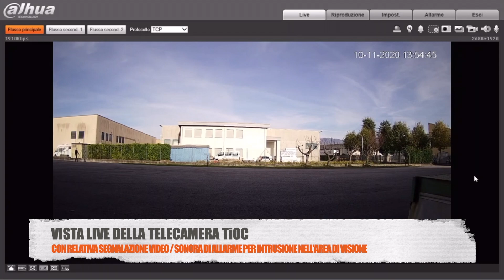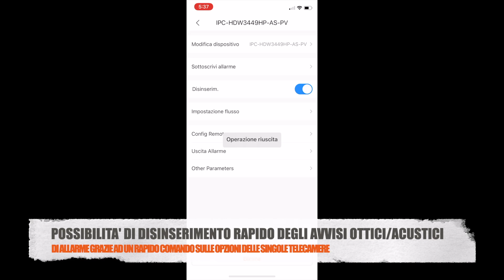Dahua - Tecnologia TiOC e potenza SMD 2.0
Nel seguente video vedremo la potenza di rilevamento dell'SMD 2.0 (che garantisce una lettura +185% rispetto la versione 1.0) delle persone o dei mezzi, riducendo a meno del 2% il rischio di falsi allarmi dovuto da oggetti non desiderati in scena. Inoltre vedremo che è semplicemente disinseribile la parte di deterrenza attiva (luci e sirena) con un semplice slide di un interruttore nel menù della telecamera tramite l'app DMSS gratuita.

Se il video ti è piaciuto metti mi piace e condividilo e se hai bisogno di qualche video di delucidazione che ancora non abbiamo creato scrivici, vedremo di accontentarti quanto prima!

Visita il nostro sito web per maggiori informazioni!

Chi siamo:

L’ azienda CSD Srl Automazione e Sicurezza, sita in Via Adriatica 5/E a San Vendemiano, è il centro autorizzato della Cardin Elettronica Spa (Gruppo Riello Elettronica) per quanto riguarda:

- la vendita;
- l'assistenza;
- le riparazioni;

dei prodotti con marchio CARDIN per le province di:

- TREVISO, BELLUNO, PADOVA, VENEZIA e PORDENONE.

Nel Gruppo Riello Elettronica, la Cardin Elettronica guida l’area AUTOMATION e offre:

- soluzioni di automazione e di comando a distanza per chiusure/aperture;
- sistemi di sicurezza.

CSD Srl, in qualità di Cardin Official Store, intende raggiungere direttamente:

-gli installatori di automazione;
- i rivenditori di automazione;
- altre figure professionali che in vario modo gravitano nel settore dell’automazione.

Si propone inoltre come centro di riferimento per quanto riguarda il supporto all’ installatore di automazione e per il suo aggiornamento tecnico-normativo.

Ricordiamo che CSD Srl è anche attiva:

- nell’ area POWER, grazie al marchio Riello UPS, per la conversione dell’energia e la produzione di gruppi statici di continuità (UPS) e di sistemi di conversione per l’energia solare (inverter);

- nell’ area SAFETY & SECURITY, grazie al marchio AVS Electronics, per quanto riguarda sistemi antincendio e controllo abitativo nonché la sicurezza antintrusione tramite sistemi TVCC proponendo marchi di alta fascia, come ad esempio Dahua.